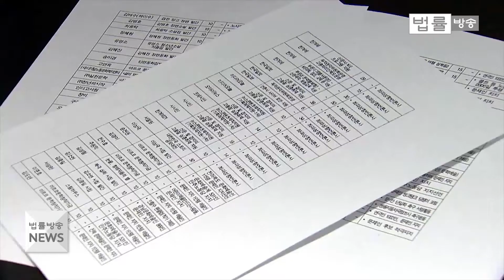‘문화계 블랙리스트’ 김기춘 전 실장·조윤선 전 장관 첫 공판...모든 혐의 부인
특정 문화예술인 또는 단체 지원을 배제하는 이른바 ‘블랙리스트’를 작성했거나 관여한 혐의로 구속된 김기춘 전 비서실장과 조윤선 전 문체부 장관에 대한 첫 공판이 오늘(6일) 열렸습니다.
김 전 실장과 조 전 장관은 “특검의 기소는 ‘편견’과 ‘오해’에서 비롯된 것이라며 모든 혐의를 부인했습니다.
한편 김상률 전 청와대 교육문화수석 등도 청와대 지시를 따르지 않는 고위공무원들을 사퇴하게 한 혐의로 이날 함께 재판을 받았습니다.
오후에는 “블랙리스트 작성 배후에 김 전 실장이 있다”고 폭로한 유진룡 전 문체부 장관이 증인으로 출석했습니다.